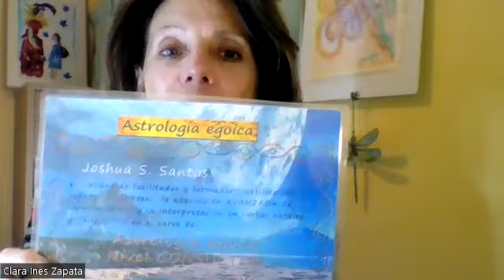Qué es una carta natal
Clara Ines Zapata Consultora, artista,investigadora, escritora, conferencista